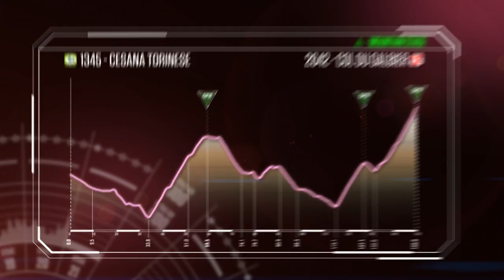Giro d'Italia 2013 stage 15: Cesana Torinese - Col du Galibier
The Giro d'Italia 2013 will climb one of the sacred mountains of cycling: the Col du Galibier!
Discover the preview of stage 15: Cesana Torinese - Col du Galibier (150 km)

Il Giro d'Italia 2013 scalerà una delle montagne sacre del ciclismo: il Col du Galibier!
Scoprite un'anteprima della tappa 15: Cesana Torinese - Col du Galibier (150 km)

Giro D'Italia 2013 from 4-26/05/2013 started in Naples and finishing in Brescia.

Giro D'Italia is an annual multiple stage bicycle race held in Italy. Giro D'Italia is part of the UCI World Tours and makes up the three-week long Grand Tours, sitting alongside the prestigious Tour de France and Vuelta a Espana.